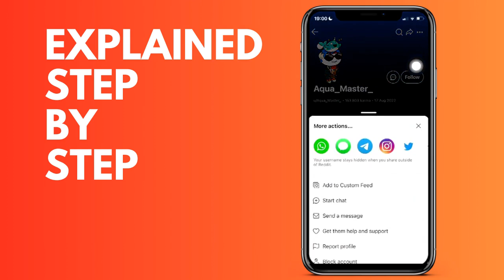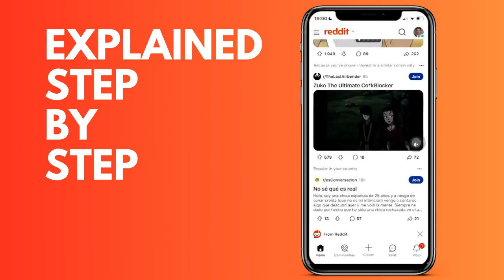How to block an account on Reddit IOS and Android